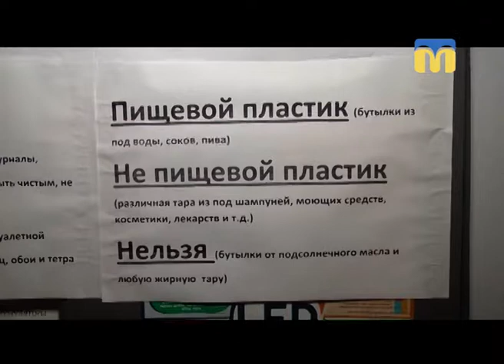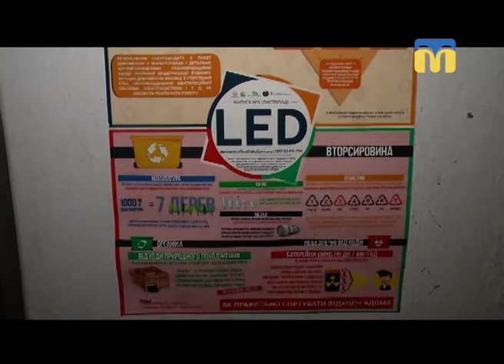30.07.2018. Новини. 13:30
Інформаційна картина дня (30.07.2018) поглядом кореспондентів телеканалу “Миколаїв” (випуск новин — 13:30):
- роздільний збір сміття;
- за минулу добу на водоймах Миколаївщини загинуло 5 людей;
- на розі вулиць  Бузника та Морехідна утворилося провалля;
- у Миколаєві з вікна квартири, що на 5-му поверсі, натиснувши на москітну сітку, випав 6-річний хлопчик.